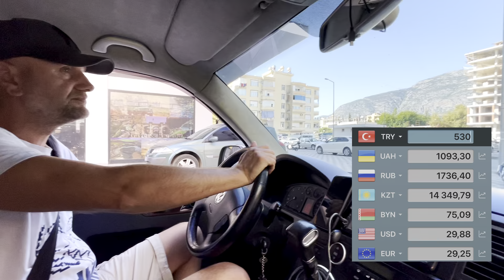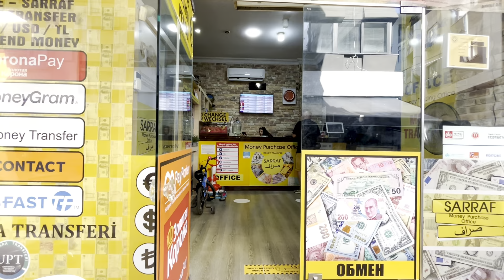Аланья Шопинг. Магазин дешевой женской одежды Ambar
Помощь нашему каналу:

Для России
карта Сбербанка :
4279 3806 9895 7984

Для Украины  других стран
карта Monobank:
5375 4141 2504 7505